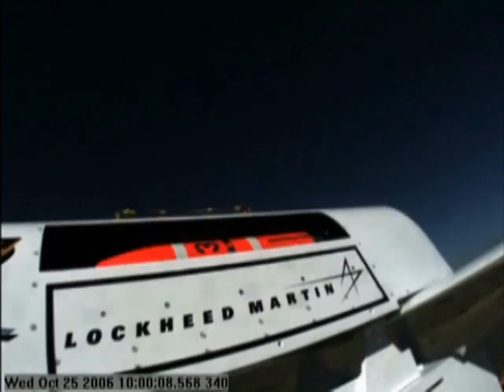Scorpion small smart weapon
The Washington Post has reported that the CIA is launching smaller weapons from its Predator unmanned aircraft to reduce civilian casualties in its attacks against insurgents in Pakistan, and cites Lockheed Martin's 35lb Scorpion small smart weapon as one example. This edited Lockheed Martin video shows Scorpions being dispensed from a simulated UAV weapons bay. The version carried by Predator has a wing that pivots to deploy, extending its range. The basic weapon is laser-guided, but it could be fitted with an imaging seeker.